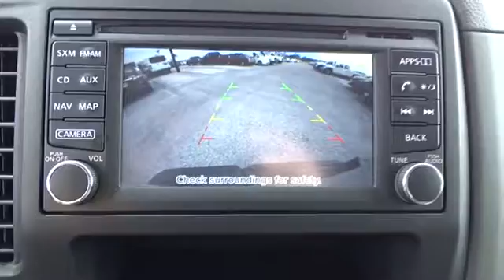2017 Nissan NV Passenger NV3500 HD San Antonio, Austin, Houston, New Braunfels, Helotes, TX N70749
2017 Nissan NV Passenger NV3500 HD
2017 Nissan NV Passenger NV3500 HD SV - Stock#: N70749 - VIN#: 5BZBF0AA9HN850111

Gunn Nissan
12838 San Predro

Safety equipment includes: ABS, Traction control, Curtain airbags, Passenger Airbag, Stability control...Other features include: Power locks, Power windows, Auto, Rear air conditioning, Air conditioning...